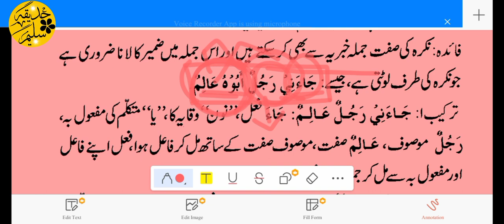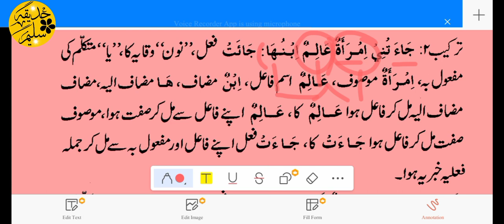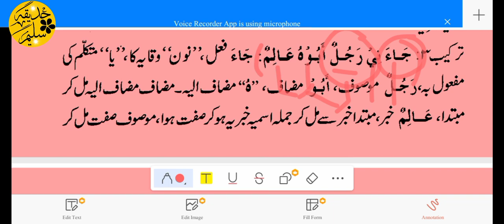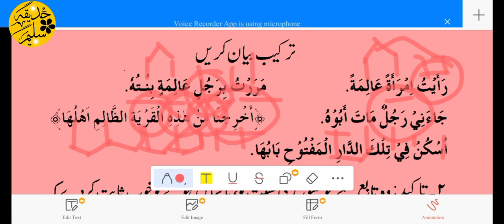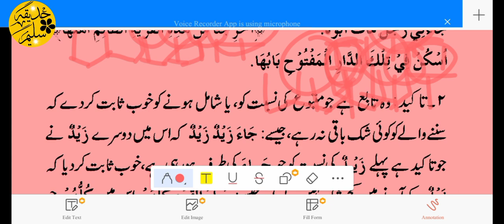Ilm un Nahw|Fasl # 16|Tawabe|Part 1|Tawabe k byan se Sift tak